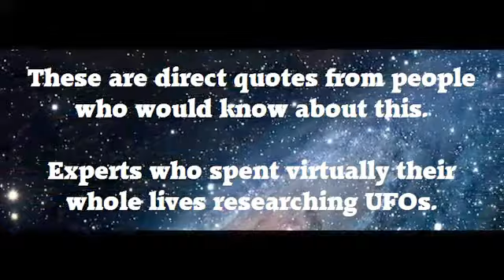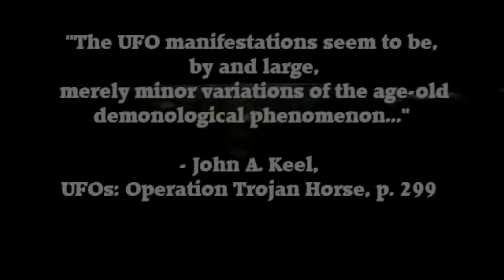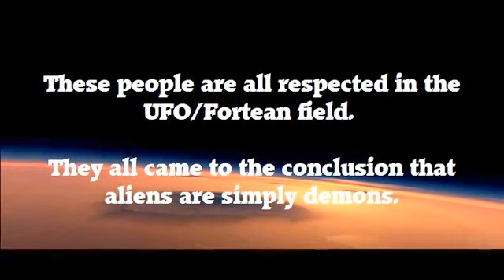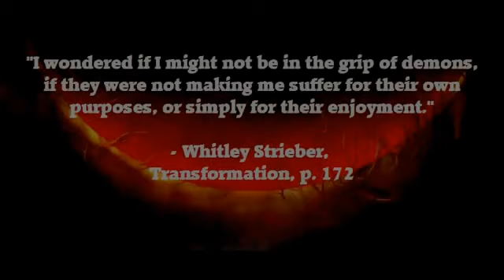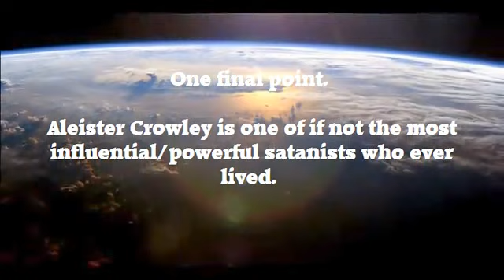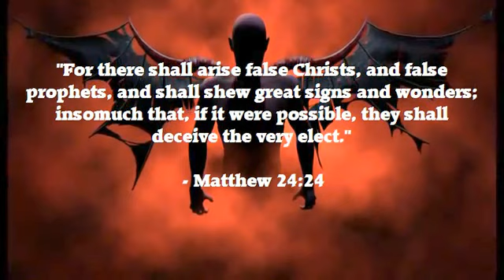All True UFO Researchers Agree that Aliens are Multidimensional Fallen Angels & Demons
Here's a video showing many great quotes from many well known and respected UFO researchers, basically stating how Aliens are actually Demons. It was said by John Ankerberg, that Aliens simply don't act like extraterrestrials, they actually mold themselves to fit an specific culture. Arthur C. Clarke agrees, saying that they came as gods back in the day to ancient cultures, however, now due to the lies told to the people in order to program them for a future event, they come posing as visitors from other planets.